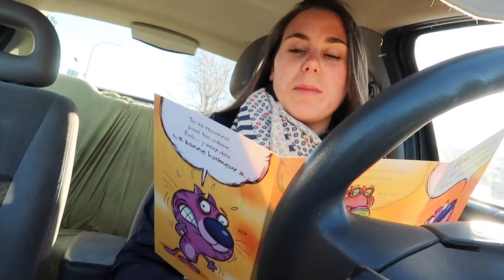Papa tu es un bon péteur! [29 avril 2017]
29 avril 2017

Aujourd'hui je travaille et le soir je vais à la fête de mon père...ah et on jase pas mal regarde la vidéo pour savoir de quoi..:)